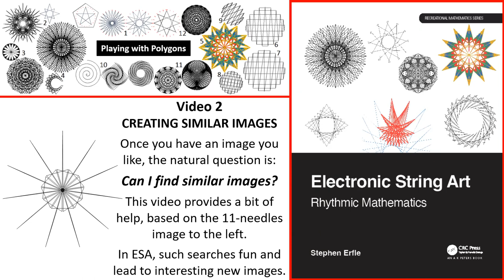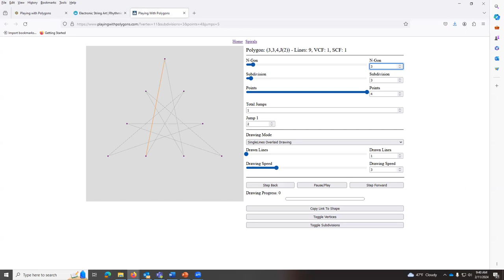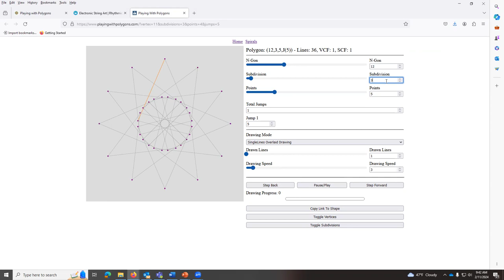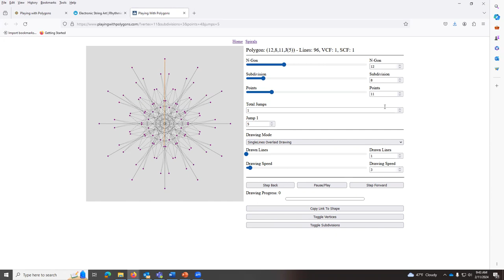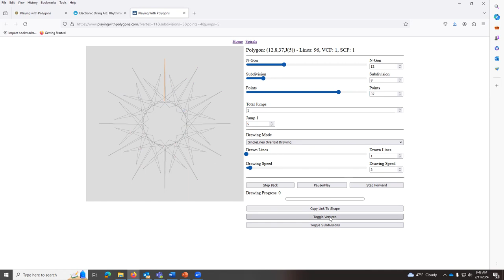Electronic String Art 2: Finding Similar Images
This is the second in a series of four videos that introduce electronic string art. This shows how you can try to find similar images by changing one or more of n, S, P, or J.